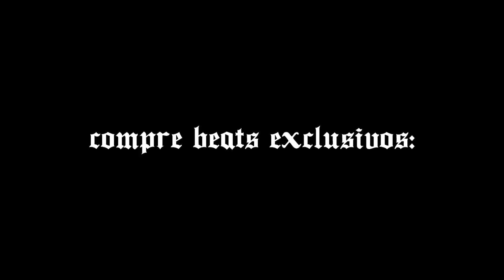Base de Rap, Trap Funk Indiano - " Saliência " (Uso Livre!)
💥 Me siga no Instagram para ficar por dentro de tudo: @prodzzzbeats
📞 Contato/Assessoria:
🔥 Conheça meu Catálogo de Beats Exclusivos no Soundcloud, acesse para Comprar Beats Exclusivos ➡️
⚠️ Regras de Uso (NÃO DESCUMPRIR!):
📌 Caso faça uma música neste beat, coloque todos os créditos em meu nome: ZZZ Beats
📌 Se for anexar seu som no YouTube, Soundcloud, ou qualquer tipo de reprodutor de mídia, insira os créditos da seguinte forma:
▪️ Coloque o link do Beat e do Canal ZZZ Beats na descrição
▪️ Coloque "(Prod. ZZZ Beats)" no título da música.

🚨 Atenção (IMPORTANTE!):
❌ Não é permitido a postagem do Beat ou do seu som com meu beat no Spotify ou em qualquer distribuidora digital (OneRPM, dentre outras).
✅ Permitido apenas a postagem no YouTube, Facebook, Instagram e Soundcloud, ainda se deixar os créditos descritos.

👉🏻 Este aviso vale para todos os beats deste Canal!
Atenciosamente, Equipe ZZZ Beats 💤